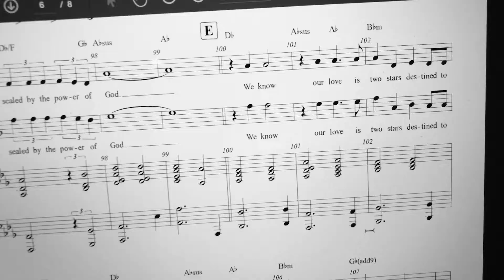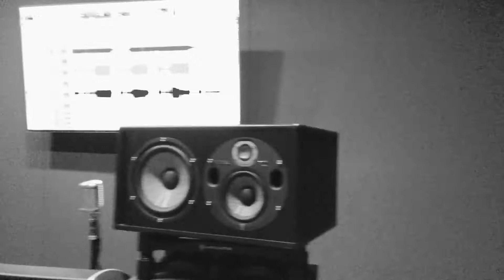1820 The Musical BTS Recording Made For Forever Vocals - David Osmond